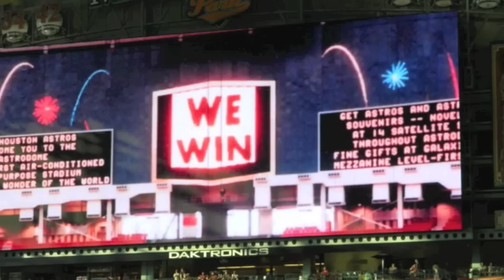Astros - National Anthem August 19, 2011.m4v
Me singing the National Anthem at the Astros vs. Giants game on August 19th, 2011. I got the video from The Astros, but didn't like the sound (sounded like a recording studio) so I took sound from another video and plugged it in where I was singing. Hope you like it!!! :o)